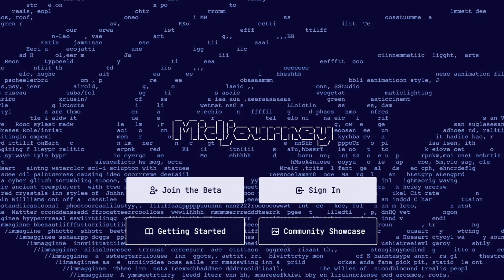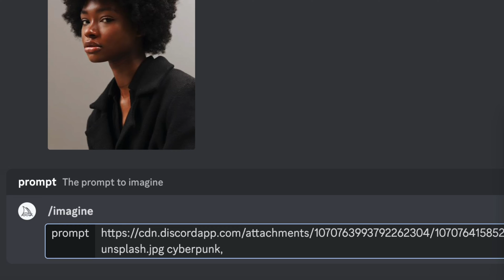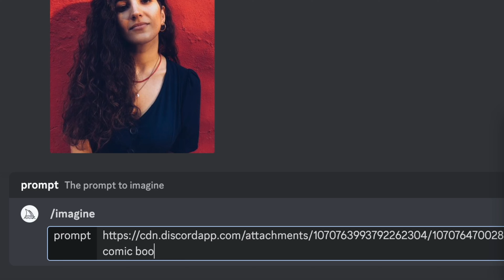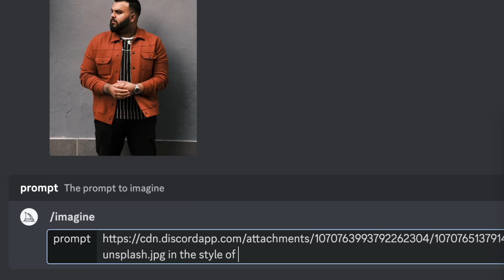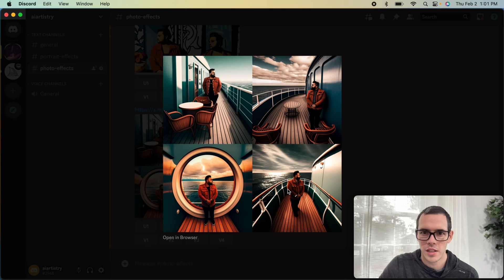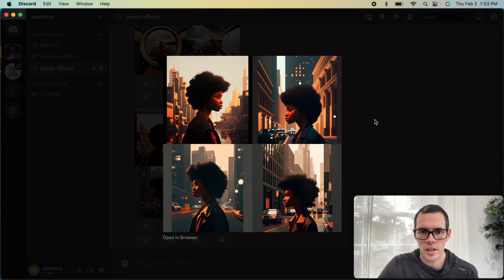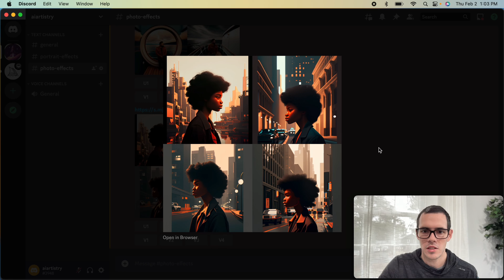Create Stunning AI Portraits Using Reference Images - Midjourney v4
If you’re interested in creating stunning portraits in Midjourney, I’ll show you how to use reference images to get consistent, usable results. In this video I use 3 reference images to demonstrate some of the different ways that you can use this feature to create a wide variety of outputs.